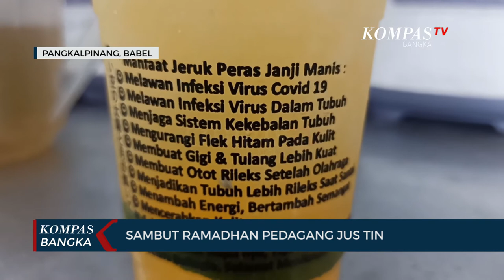Sambut Ramadhan Pedagang Jus Tingkatkan Stok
PANGKALPINANG, KOMPAS TV - Minuman segar biasanya menjadi menu wajib saat berbuka puasa. Diantaranya tentu saja jus buah.

Selain rasanya yang membuat segar, jus buah juga diyakini bisa mengembalikan stamina setelah seharian tidak makan dan minum.

PSejumlah pedagang jus di Pangkalpinang, Kepulauan Bangka Belitung pun mulai meningngkatkan stok bahan mereka, agar tak kehabisan saat diburu pembeli saat hendak berbuka puasa.

Salah satunya pedagang minuman atau jus buah di kawasan Semabung Pangkalpinang ini.

Sejak sepekan terakhir, kios telah mempersiapkan stok hingga 2 kali lipat dari hari biasanya.

Bahkan, stok yang ia persiapan, lebih banyak dari tahun sebelumnya, karena adanya kelonggaran pembatasan sosial dari pemerintah. Sehingga puasa ditahun ini aktivitas masyarakat tidak terlalu dibatasi.

Selain dapat menghilangkan dahaga selama berpuasa, kandungan vitamin c yang ada dalam jeruk pun dipercayai dapat meningkatkan imun tubuh ditengah pandemi covid-19 seperti saat ini.